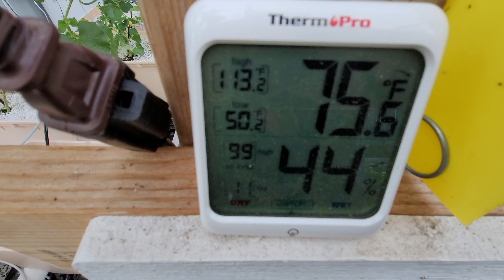Peaceful gravel sky walk in greenhouse with strawberries in season!